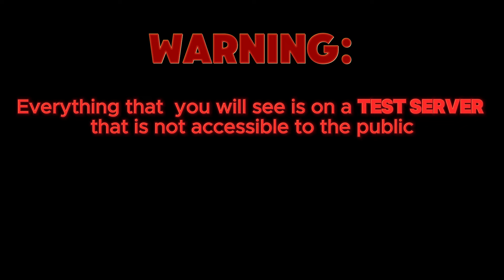Showcase the NEW 🐰Easter World🐣 | Dragon Adventures Roblox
Everything in the video is on a special server, which is for testers, developers and yt.

🗺️New Easter World
How it looks?